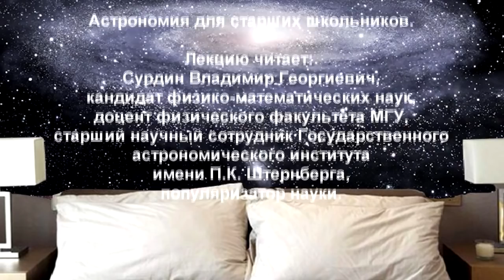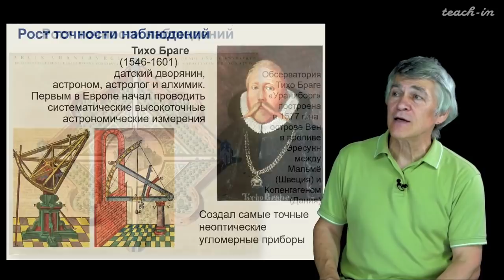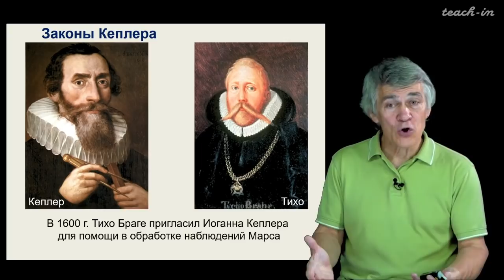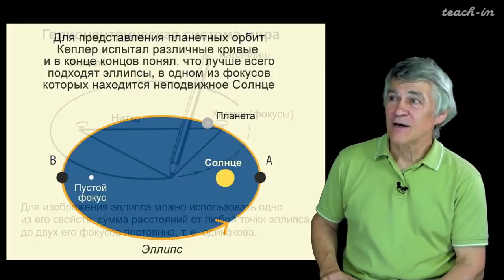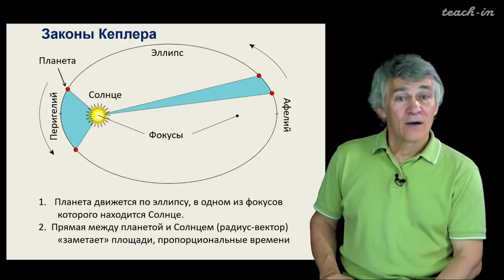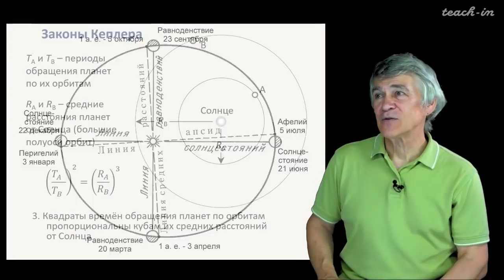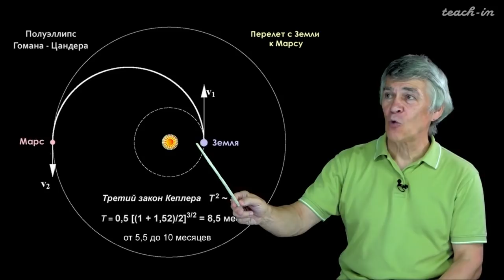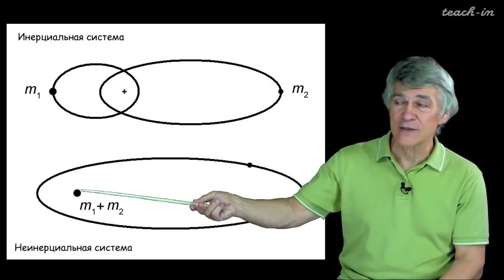Наука и Сон: Законы Кеплера и физика Ньютона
"Владимир Сурдин является автором и редактором нескольких десятков научно-популярных книг по астрономии и астрофизике, а также множества научно-популярных статей, очерков и интервью. За цикл научно-популярных статей удостоен Беляевской премии. Читает популярные лекции в Политехническом музее. Член Комиссии РАН по борьбе с лженаукой, входит в состав редколлегии её печатного органа — бюллетеня РАН «В защиту науки».
Являлся членом Учёного совета Московского планетария. Вышел из его состава по собственному желанию в знак протеста против «преподнесения в подарок имён звёзд» в стенах планетария.
Председатель секции «Пропаганда и популяризация астрономии» Научного совета по астрономии РАН.
Эксперт просветительской программы «Всенаука»."